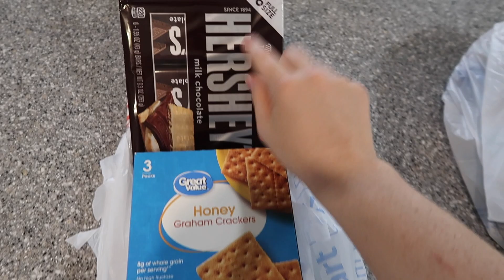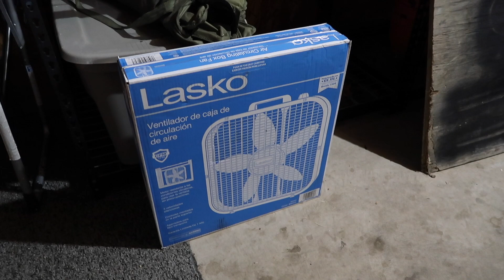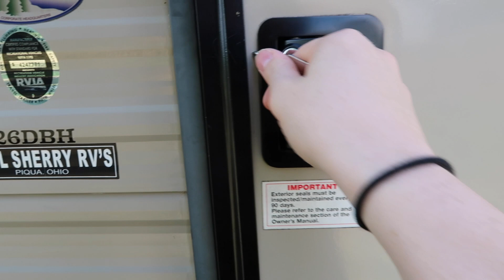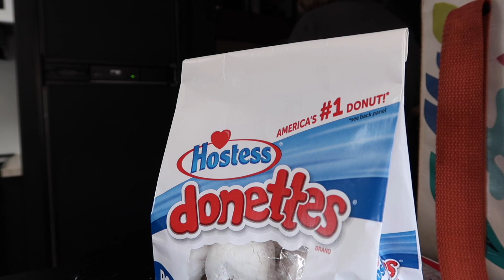PACK & PREP THE CAMPER WITH ME | MOM OF 3 DAY IN THE LIFE | LET'S GO CAMPING! | MEGA MOM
I have 3 children-- Savannah is 4 years old, Maverick is 2 years old & Navy is 5 months old. I also have 3 dogs-- Junior(8) & Cash(6) are Pembroke Welsh Corgis & Rudy(7) is a boxer-lab-rottweiler mix.